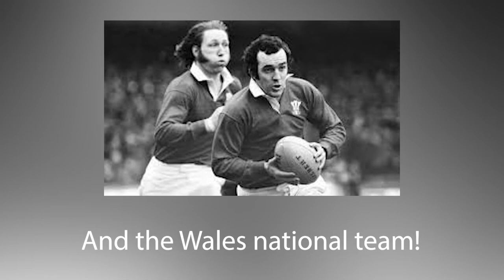Phill Bennet Tribute Video (Best hits on the rugby field)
After attending Phil Bennett's funeral on Friday, I found it befitting to do a little tribute video of him and his best bits on the rugby field.
I originally did it with another song but Facebook and Youtube both wouldn't allow it to be played due to copy right.
I've now used Welsh songs only so I'm hoping this time around it doesn't get taken off.
If you want to share this with the Bennett family and friends or tag fellow rugby fans then please feel free to do so.
I apologise for some of the quality of the clips but most of these were from the 70's and I've had to extract them off YouTube as well.
After making this videe, I really do think Phil Bennet is one of the best players ever.